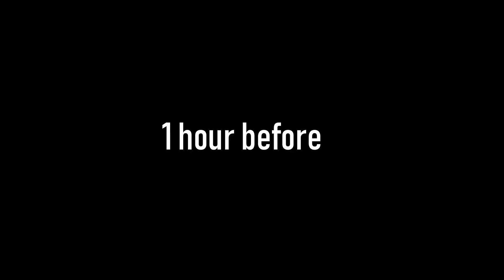Pac-Man in Real Life| How to Beat Pac-Man| Kids Skit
We play Pacman in real life today. As usual Ulya decided to play Pacman game but something gone wrong. Watch our funny skit till the end!

Music

Kids Fun Show is a fun family channel where we vlog, make skits, pranks and fun family activities.